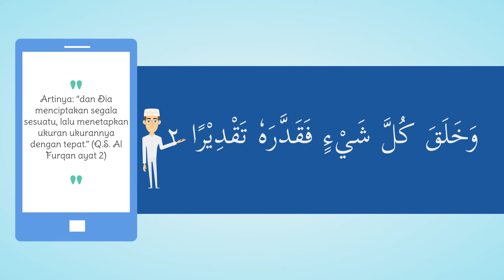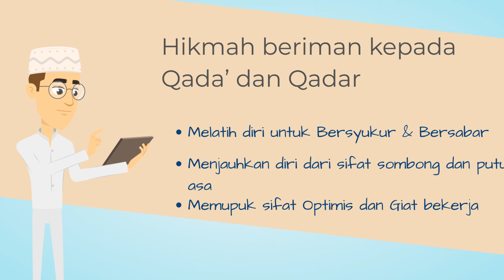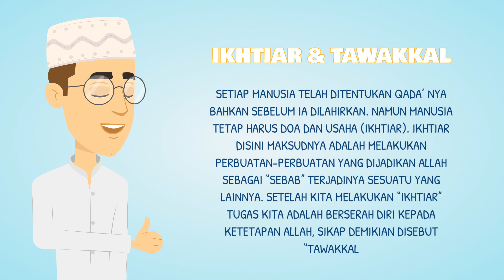Beriman Kepada Qada' Dan Qadar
Assalamualaikum Teman teman, Berikut adalah pelajaran tentang Qodo Dan Qodar. Semoga Bermanfaat yaaa dan mempermudah dalam belajarnya. Aamiin